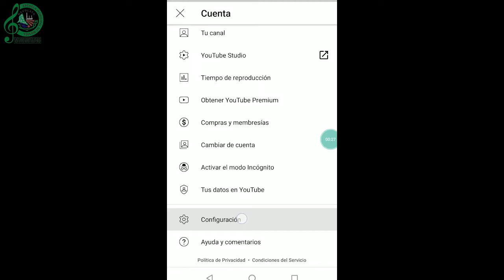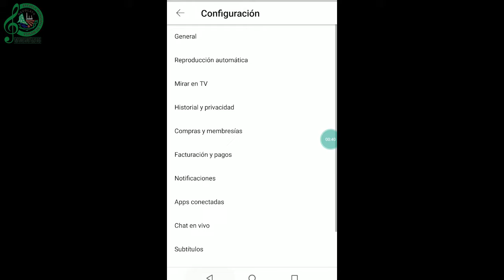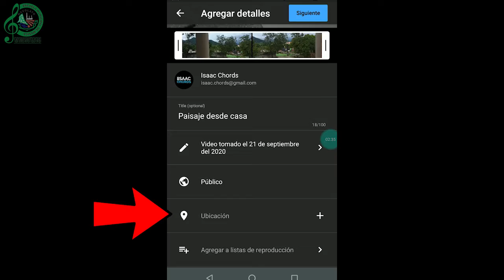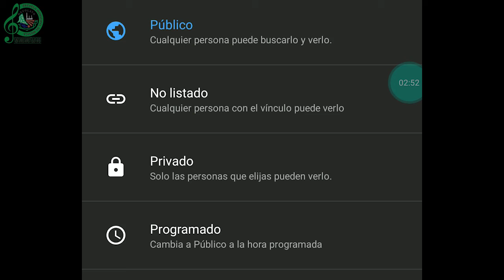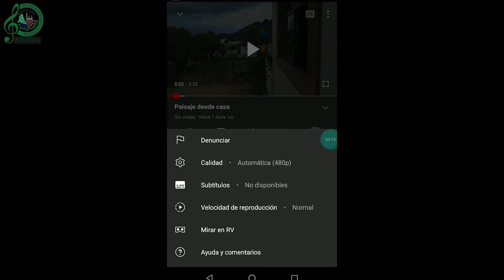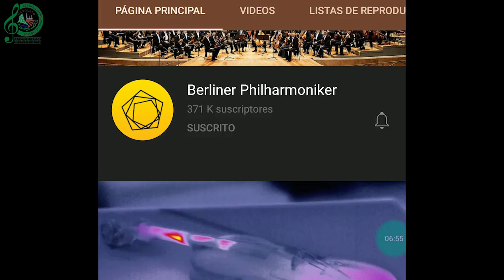20-Comenzando a usar YouTube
En la sesión anterior aprendimos lo que es YouTube e hicimos los primeros pasos con nuestra cuenta, vimos que crear un canal es bastante sencillo y solo necesitamos una cuenta de Google.

Bueno pues hoy usaremos la plataforma desde el aspecto creativo, subiremos un video y aprenderemos a usar las suscripciones.